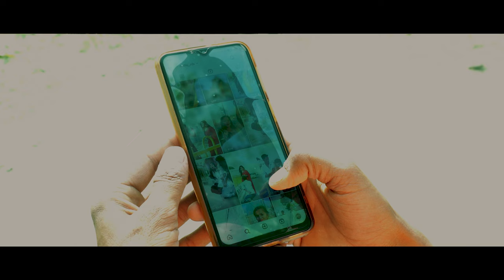Viral Girl | किसी को घमण्ड नही करना चहिए | Team Rdx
Director & writer - Ashish Agarwal
Assistent Director - Pawan kumar mishra
Producer - Salman Shek
Actors:- Rachna ,Suman ,Rajmani ,Arman ,Sachin ,Kuldeep

Tags.